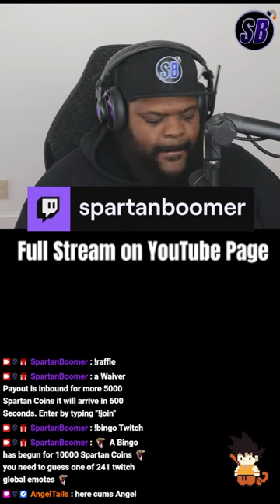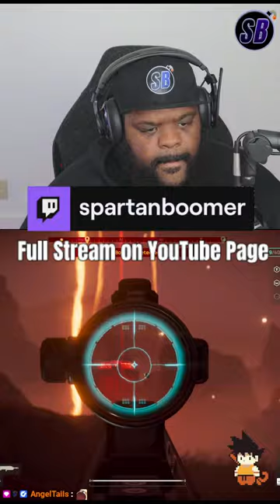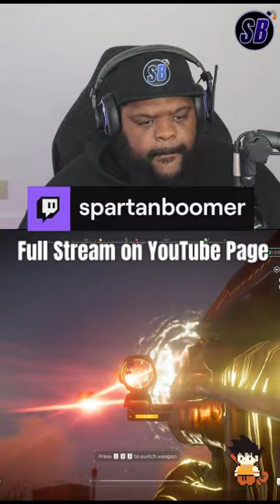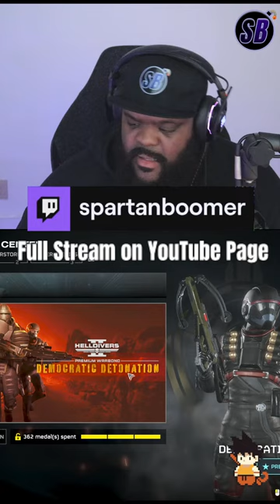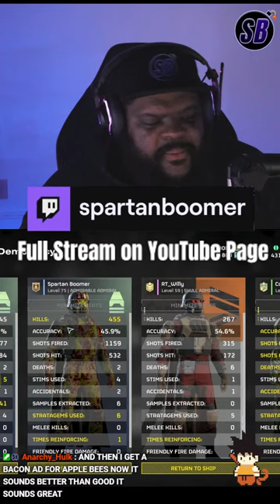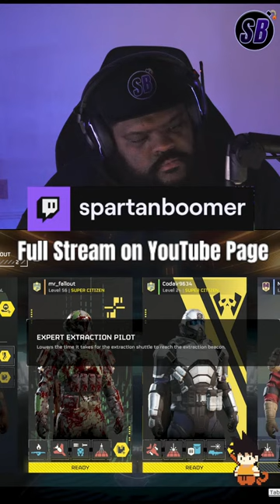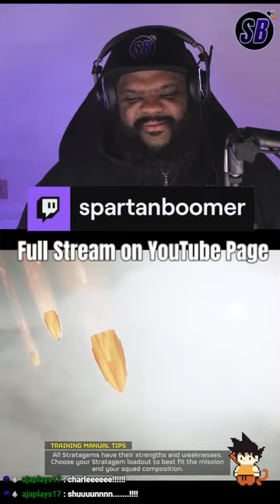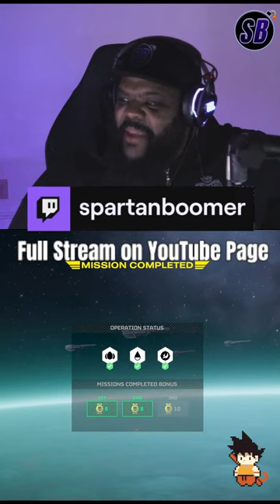BACK TO THE SAMPLE GRIND! | ADMIRABLE ADMIRAL | Helldivers 2 | YouTube Shorts Stream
FOR SUPER EARTH! Check out Helldivers 2 a wonderful co-op shooter!

My PC Specs:
DEEPCOOL GAMMAX GTE V2
ASRock B365 Phantom Gaming 4
GIGABYTE GeForce GTX 1660 Ti OC 6G
Intel Core i5-9400F 6-Core 2.9 GHz
EVGA 500W BR Bronze
Intel 665p (1.0 TB)
NZXT Content Creator PC

To the Moon - Seawayz
License Info: Monstercat Gold